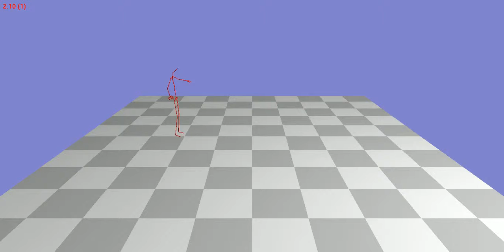Animation 104_55